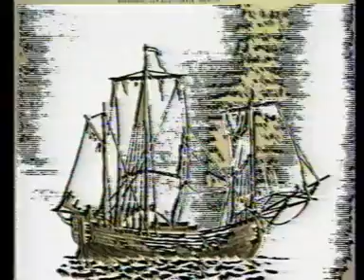Путь на Грумант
Летом 1989 г. к берегам Шпицбергена состоялась экспедиция «Путь на Грумант», модели- рующая высокоширотные плавания поморов. Это был первый историко-навигационный эксперимент в СССР. Через Белое, Баренцево, Норвежское и Гренландское моря энтузиасты отправились на воссозданных судах – коче «Помор» и лодье «Грумант».